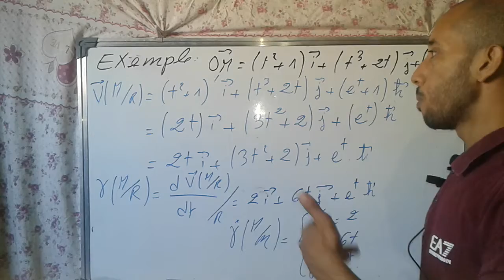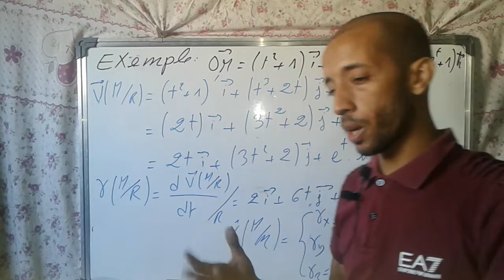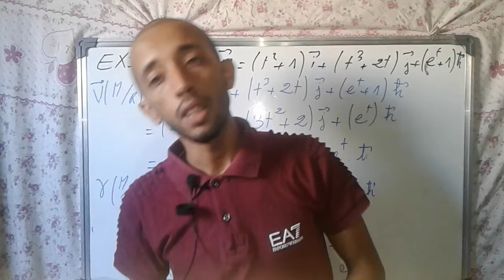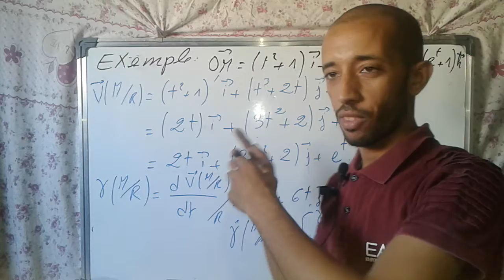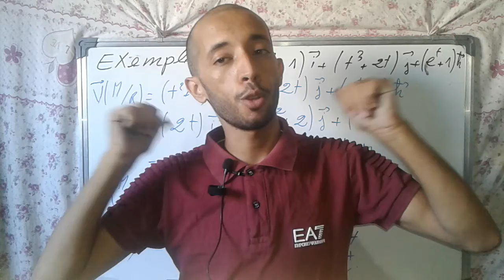mécanique du point matériel. chapitre 2. cinématique du point matériel. parti 2